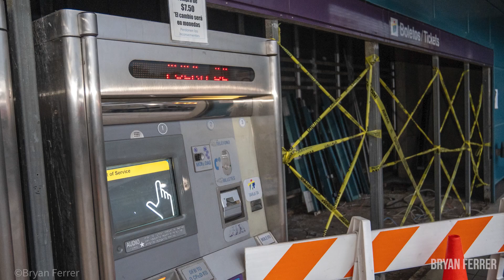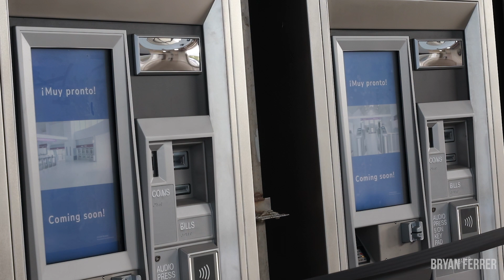Renovaciones De La Estacion de Bayamon (Tren Urbano 2024)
Cobertura del día de ayer con comentarios de nuestro compañero y colaborador de Entre Las Vías y el grupo comunitario Usuarios Tren Urbano Gilberto Vigo sobre la renovación de máquinas en la estación de Bayamón, que comenzó ayer.